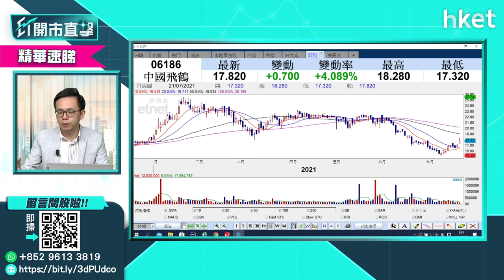【ET開市直擊】（精華）中國飛鶴 （06186）股價逆市升逾1% 陳偉聰建議若有賺宜沽貨離場（2021年7月21日）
內地乳製品產銷商中國飛鶴（06186）股價今日逆市造好，一度升近7%高見18.28元，其後升幅大為收窄，現升約1%。盈立證券研究部總監陳偉聰（Jason）對中國飛鶴長遠前景有保留，旗下組合亦已沽清中國飛鶴，有貨的投資者宜獲利離場。